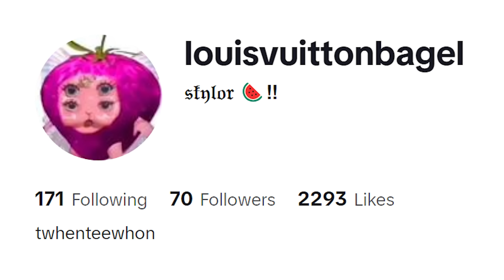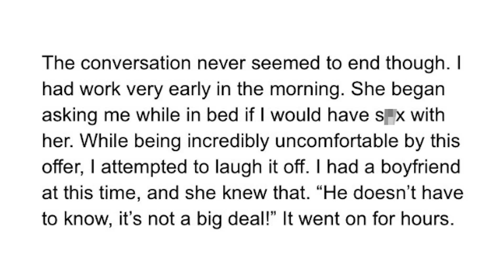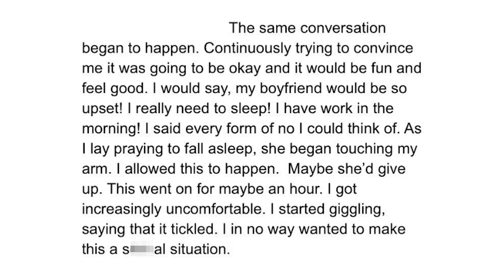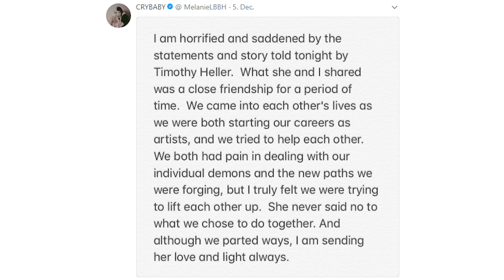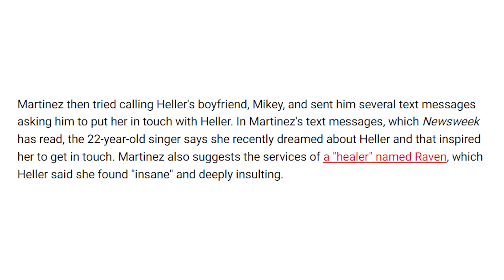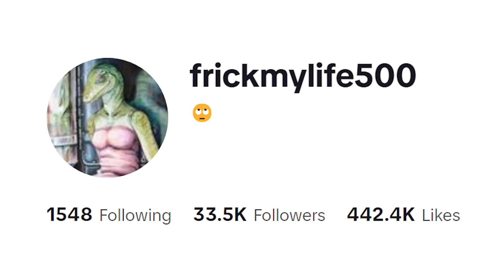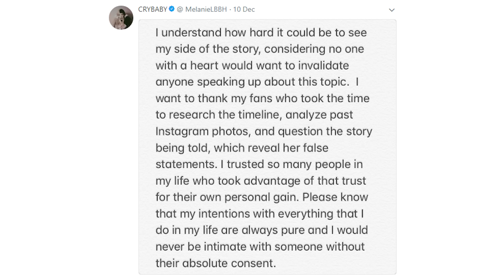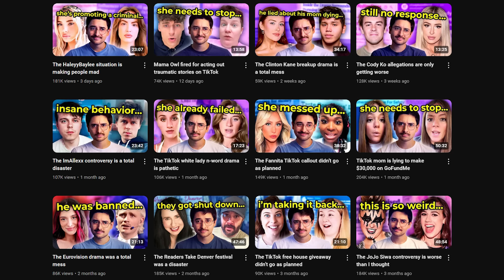This Melanie Martinez controversy is going viral again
What do you think about the Melanie Martinez situation?